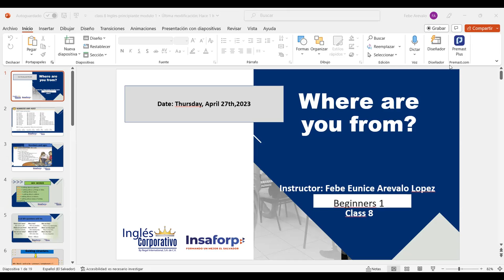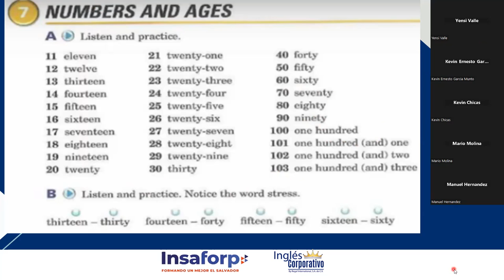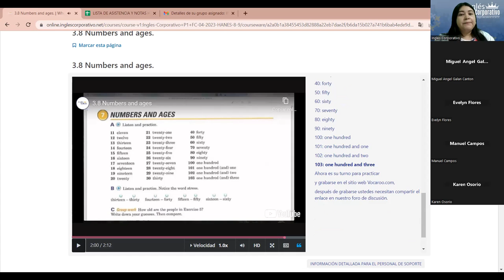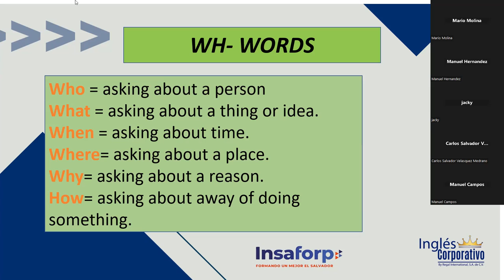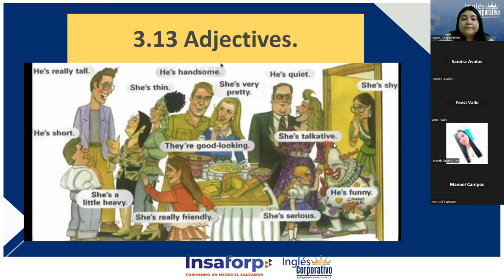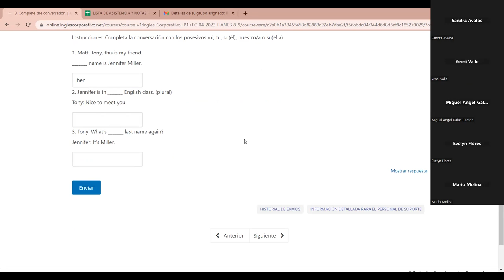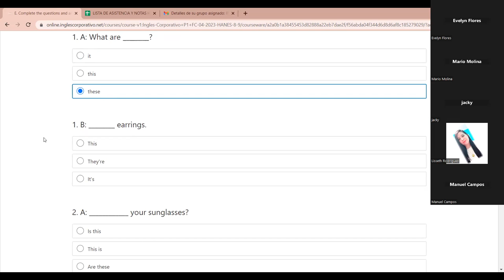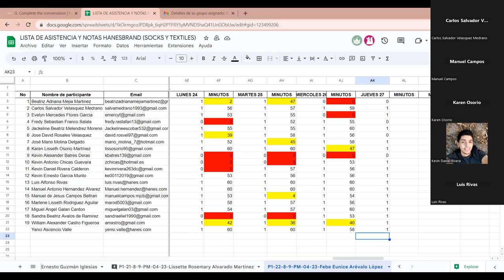SESION 8 -27-04-2023-P1-22-8-9-PM-04-23-Arévalo-Midterm exam.